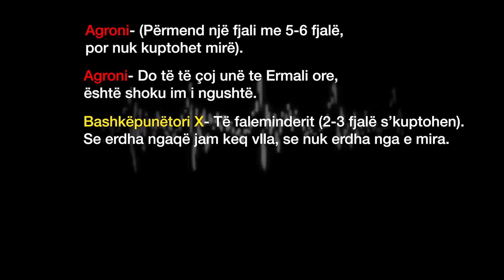MARRIN TJETER RRJEDHE HETIMET NE LIDHJE ME PERGJIMIN, GAZETARI OLLDASHI NUK KA QENE I PRANISHEM LAJM